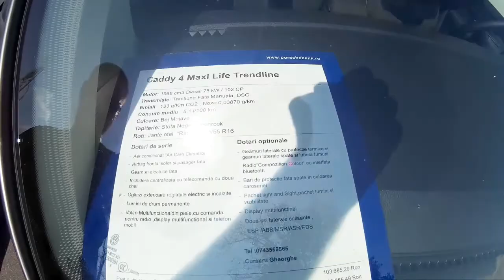Volkswagen Caddy 4 Maxi Life Trendline 2.0 Gray Mojave 2018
Volkswagen Caddy 4 Maxi Life Trendline Gray Mojave.

A nice van with a 2.0 L engine.
75kW / 102 HP.
Diesel.

The price is around 26.000 euro